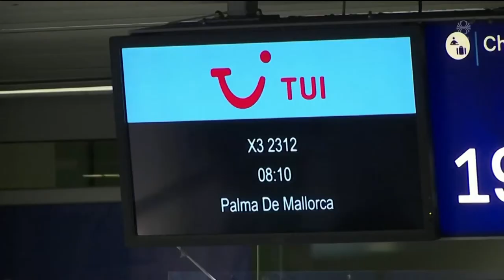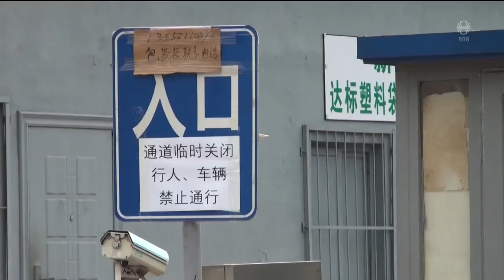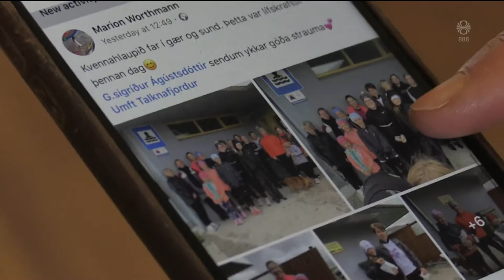Fréttir - 15. jún 2020